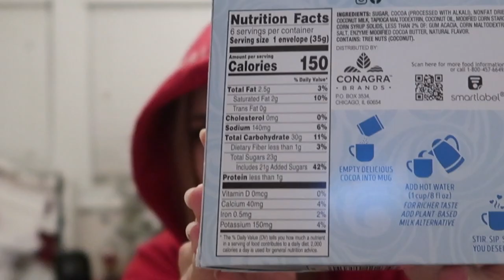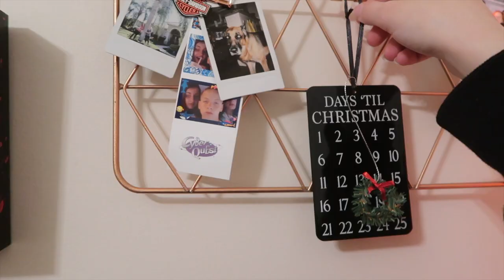Decorate with me for Creepmas 2022!!|Creepmas Week 1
Come with me and decorate my room for Creepmas 2022!!

I hope you liked the vid! Have an amazing day!! xoxo -ASH:)

Songs Used-
[FREE} Lil peep Type Beat "Last Breath" (Sad Guitar Alternative Rock/Rap Instrumental 2019)-Ryini Beats
Free Background for Scary Stories - No Copyright